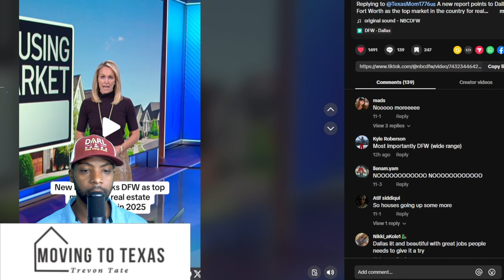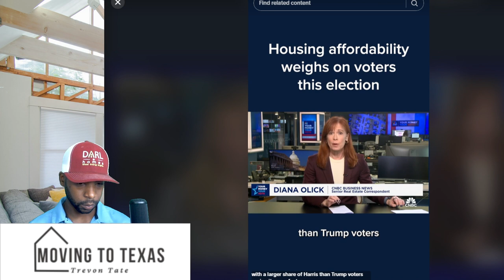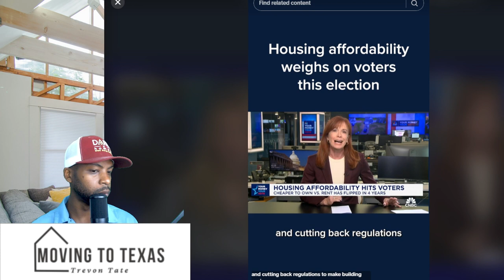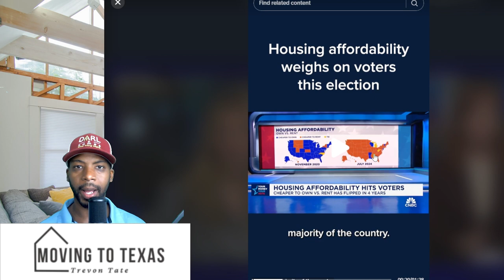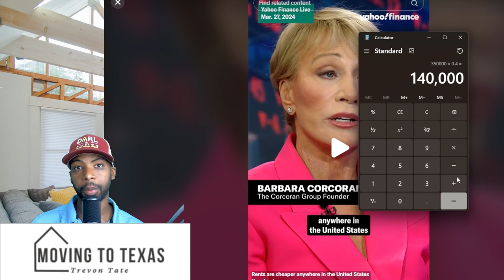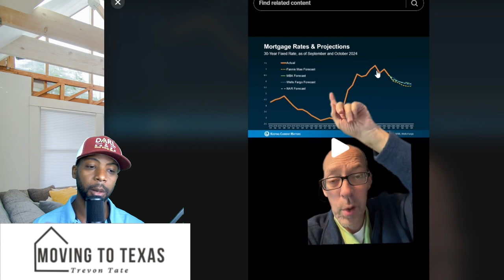WHAT'S REALLY Happening In The Real Estate Market Today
In this video, we're cutting through the noise and giving you a realistic look at what's really happening in the real estate market right now. From market trends to expert insights, we're covering it all. Whether you're a seasoned investor or just starting out, this video is for anyone who wants to stay ahead of the curve and make informed decisions in the ever-changing world of real estate. So, what's really happening in the real estate market right now? Watch to find out!